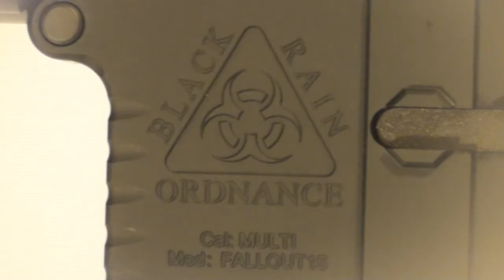My Favorite Firearms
Just playing with a video editor and found some old clips and decided to post a quick vid showing my favorite firearms.